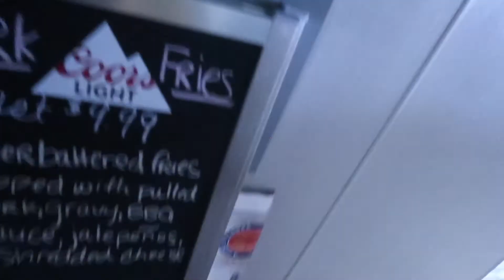Say Goodbye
Daily Vlogs.
Weekly Reviews.